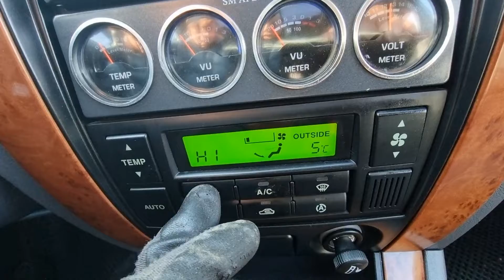TUCSON KMHJP81VP5U059430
Autoleader